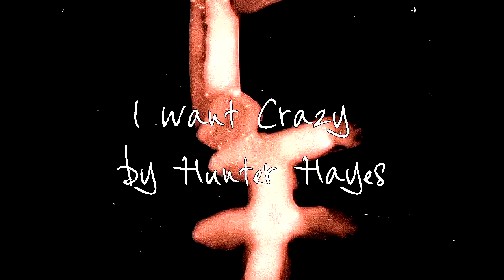SELFIE Heliza I want CRAZY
Read first
SELFIE
SEASON 1 EPISODE 9 FOLLOW THROUGH
DROVE ME CRAZY
GO ELIZA FOR FINALLY SEEING THE LIGHT THAT HENRY HIGGINS IS YOUR TRUE LOVE NOT FREDDY :)

Check out my XMAS wishlist if you grant me a wish I will grant you a wish as